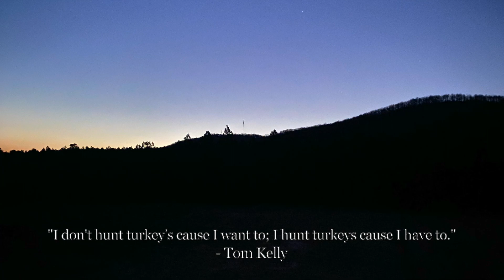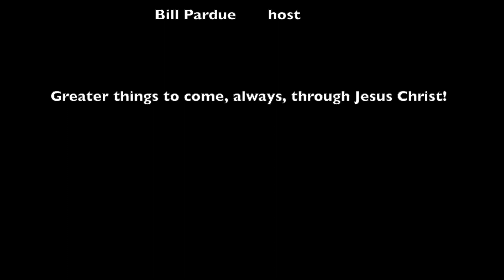Season 5, Episode 15 - "Trick'm"